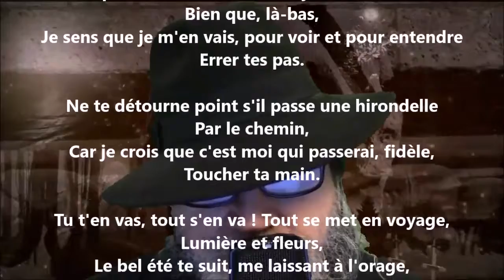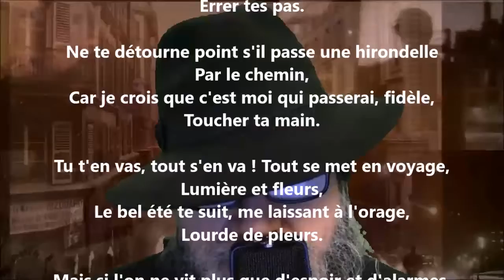Une lettre de femme - Marceline Desbordes-Valmore lu par Yvon Jean